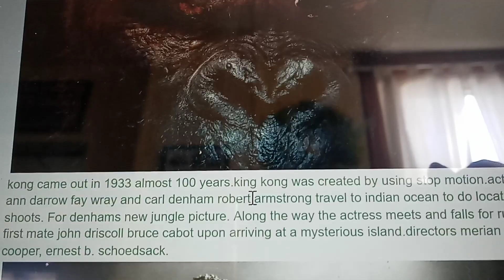Maken a book about Godzilla and Kong